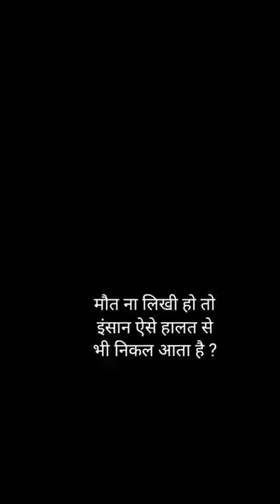आदमी के sirt Ke andar Kobra 🐍🐍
I'M BOT KING

kobra
king kobra
cobra naja
ular kobra
cobra
cobras
sanp
indian cobra
salt vs cobra
can cobra cross salt
cancobra cross salt
cobra standing
king kobra video
sanp aadmi ke sirt me ghusa
kaise sanp aadmi ke sirt me ghus gaya
snack aadmi ke sirt ke ander chupa
aadami ke munh mein ghus gaya sa saamp
dangerous anaconda
aadmi ko sanp se dar nhi laga kya
ultrasound me saanp ka photo
saanp aurat ke pet me
saanp mahila ke pet me
mahila ke pet me liya saanp ne janm
most dangerous animals
dangerous snake
sanp pakdane wala video